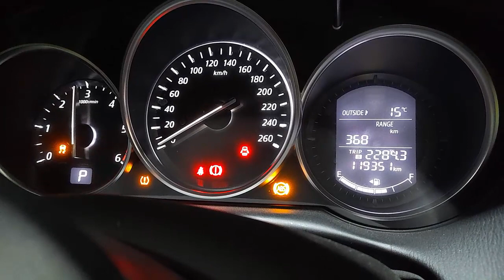WRECKING 2014 MAZDA CX5 2.2L DIESEL AUTO C31068